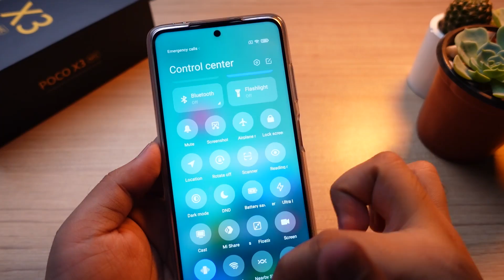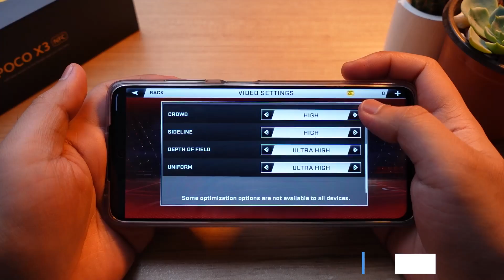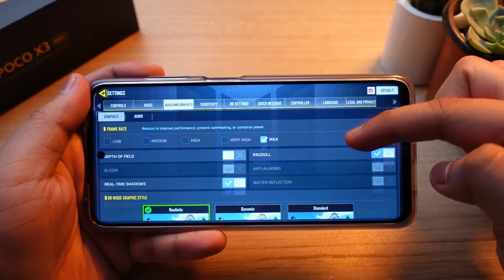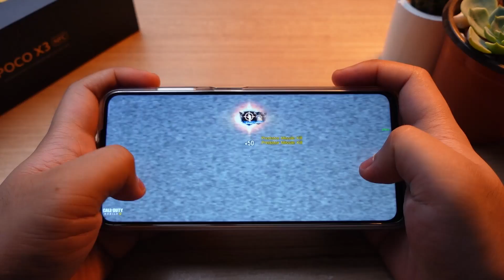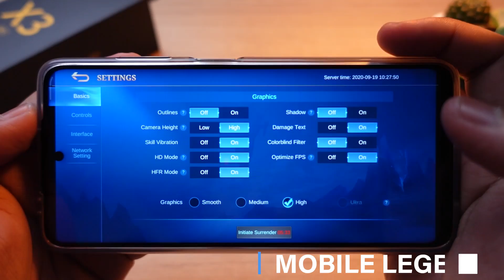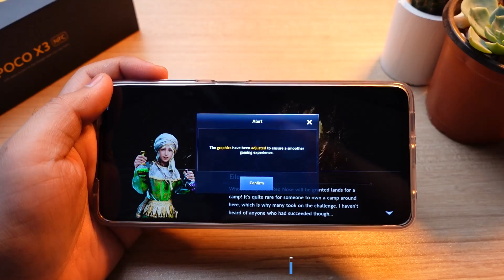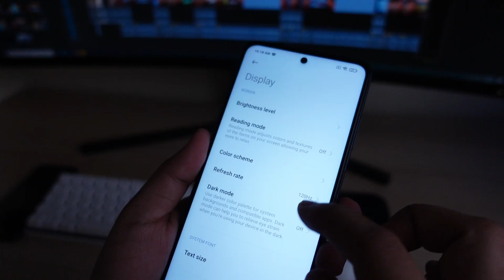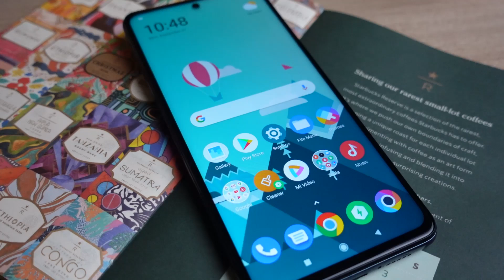Poco X3 Gaming Review - 8 GAMES TESTED!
Medium? High? Ultra? Titignan natin ngayon kung hanggang saan ang kaya nitong Poco X3.
Gears used:
Social Media Accounts:
Games Tested:
Asphalt 9: 00:38
Marvel Superwar: 01:30
NBA 2K20: 02:27
Call of Duty: 04:05
Rules of Survival: 06:00
Mobile Legends: 07:02
PUBG: 08:18
Black Deser: 09:16